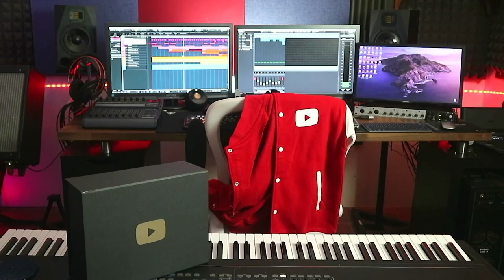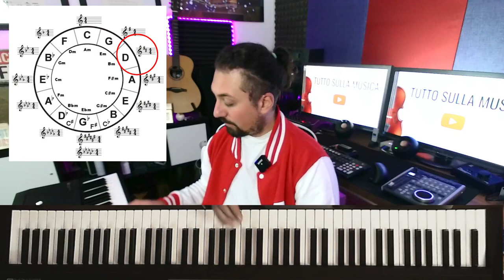TEORIA MUSICALE: spiegazione FACILE per PRINCIPIANTI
Prosegui il tuo percorso. Accedi GRATUITAMENTE all'aula di Teoria e Solfeggio e impara a LEGGERE la MUSICA con semplicità:

TEORIA MUSICALE
In questo video ti parlo di tutta la teoria musicale da zero in 30 minuti.  Ogni punto del video sarà un' informazione utile da conoscere e uno spunto per approfondire e capire meglio come funziona la musica. Parleremo delle note musicali, delle scale musicali. Ti mostrerò la fantastica simmetria del pianoforte. Vedremo gli intervalli maggiori e minori  e ti spiegherò come costruire gli accordi teoria musicale. Impareremo a cosa servono diesis e bemolle e vedremo come usarli grazie al circolo delle quinte. Insomma io credo che la teoria musicale occupi un posto d'onore nell'ambito della formazione di un professionista serio.

Ecco la lista degli argomenti trattati:
00:00 INTRODUZIONE
01:04 NOTE BASSE E NOTE ALTE
02:08 LA MUSICA IN SETTE NOTE
04:33 LA MUSICA IN DODICI NOTE
07:00 I NOMI DELLE NOTE
08:08 I NOMI DELLE NOTE ii
09:36 LE ALTERAZIONI
11:30 LE SCALE MUSICALI MAGGIORI
14:44 L' ARMATURA DI CHIAVE
15:47 LE SCALE MUSICALI MINORI
18:52 GLI INTERVALLI
22:56 GLI ACCORDI
27:14 IL CIRCOLO DELLE QUINTE
29:23 CONCLUSIONI

Buona visione e grazie della tua fiducia!

Qui trovi una lezione sui tempi musicali semplici e composti. perfetta dopo aver studiato questo video.